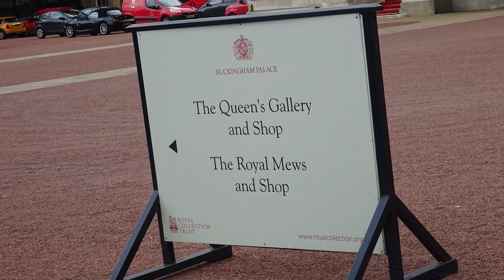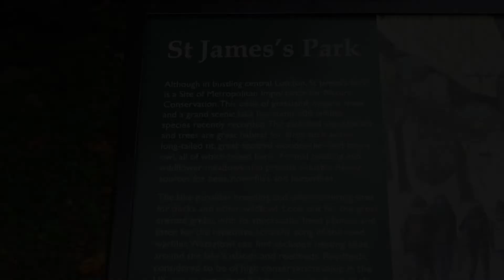Veteranos de Guerra de Irlanda del Norte frente al Palacio de Buckingham, Londres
De visita en el Palacio de Buckingham en Londres, de pronto apareció un grupo de Veteranos de Guerra de Irlanda del Norte, pidiendo un reclamo a la Reina Isabel. También en el video se muestra la belleza del imponente St. James's Park.